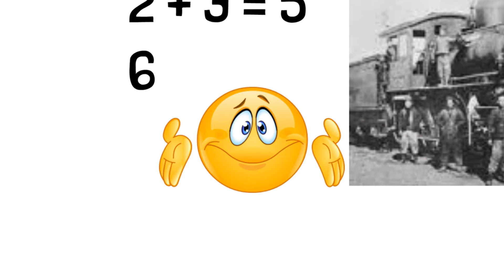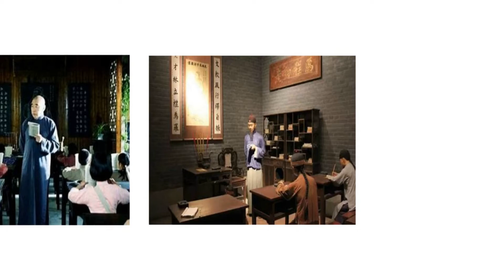一個普通鐵路工人自述早年生活 （二）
我的爺爺離開我們已經九年了，他活到97歲。他生病之前寫過一些他的早期經歷。爺爺是一位普通的退休鐵路工人，為人正派老實，工作刻苦勤奮。他的童年、少年和青年是在二十世紀上半葉動蕩的中國社會度過的。他由於家境貧寒，13歲就不得不扛起養活一家五口人的重擔。我把他小時候的一些親身經歷和聽聞經過整理，用第一人稱分享給大家，裏面的“我”其實是我爺爺本人。每個時代都有它特定的故事。這些點點滴滴歸納起來就是人生最寶貴的財富，希望大家能夠從中得到啟迪和收獲。